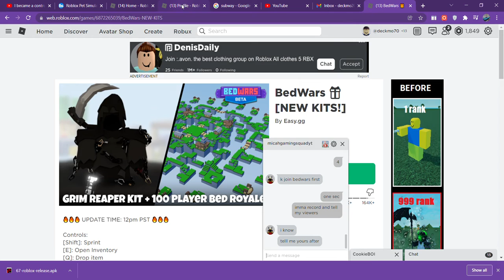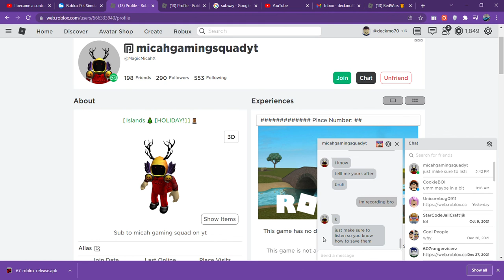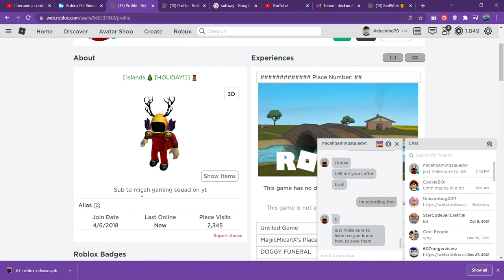Tips on how to get rich on roblox!